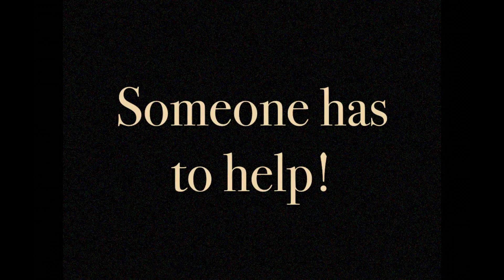Older Brother Saves Younger Brother from Authentic House Fire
Produced by the Happy Hart Home Videographers!

We are getting into Romans chapter 9 through 11 at the Iroquois Valley Christian Church in Rensselaer, Indiana. This is our opening video illustrating two attitudes towards people around us in need.

Far too often we are so comfortable in our Christianity...playing with our toys...that we forget that there's a job to do.